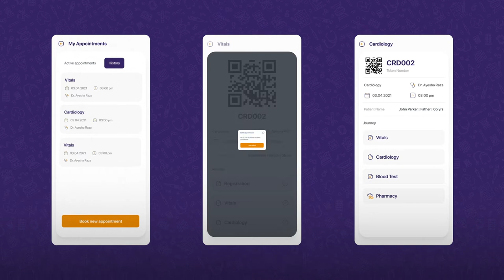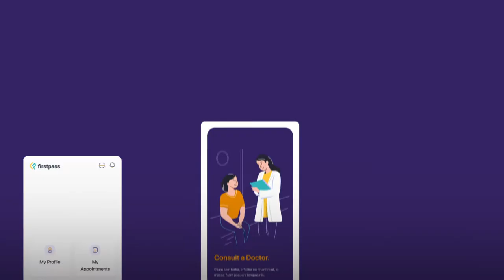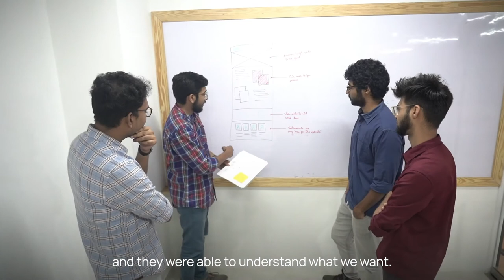Design collaboration with Vectramind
It was such a pleasure to work with Dr. Murali and his team @vectramind on their healthcare product called firstpass. This is one of our first healthcare projects in the UAE.

Thank you, Dr Murali Krishna Vakalapudi & Bala for your kind words. Watch the video for more.